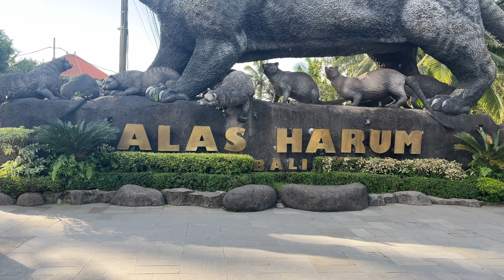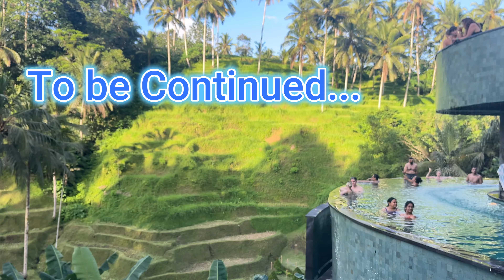Explore UBUD | Monkey Forest Bali and Alas Harum Bali | Bali Roads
Explore Monkey Forest Bali and Alas Harum Bali | Bali Roads

Agar Ap Ghar Baithe Paisa kamana Chahte Hai to Ye App Download Kijiye 👇👇👇

🟩 Sirf 1 ghanta kam karke Paisa Kamaiye (Earn Rs. 20,000/- Daily)

☑️ Agar ap loan lena chahte hai to Ap yaha se loan le sakte hai. Trusted by us 👇👇👇

Is vlog me hum ubud city explore karrenge